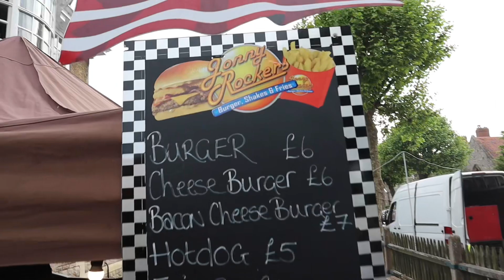Highlights of Amateur Boxing at its Finest!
Our local amateur boxing scene is thriving and none more so than the National smelting company boxing show in Bristol on Saturday 25th May 2024. They host various clubs from around the country and we were lucky enough to be invited to capture the moments behind the scenes!